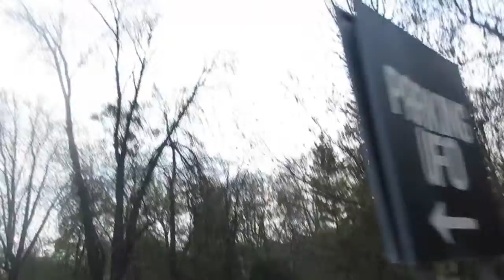Race #15 Bratislava marathon - Or else I will become an atheist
Guinness world record attempt for fastest marathon dressed as a Nun, at the Bratislava marathon in Slovakia.